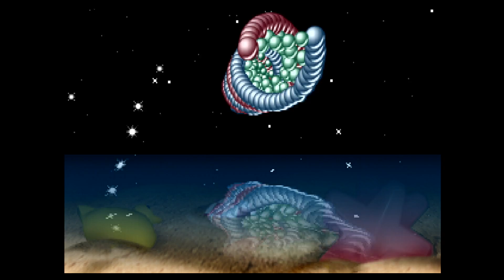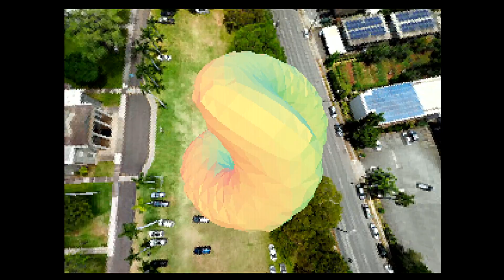Shattered Minds by Byterapers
Assembly Summer 2018 Oldskool demo competition entry, 1st place.

Platform: PC 133Mhz GUS
Notes: Sleep deprivation. Deadline is the enemy!
Title: Shattered Minds
Author: Byterapers